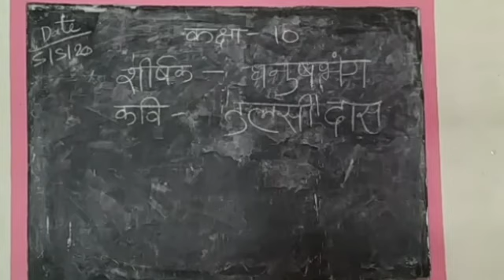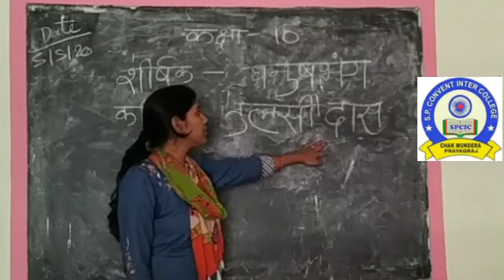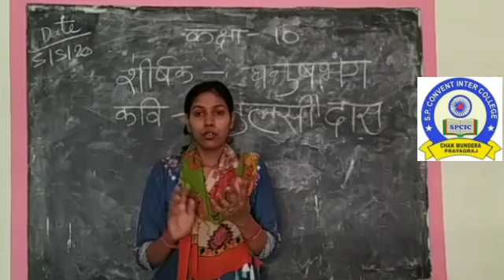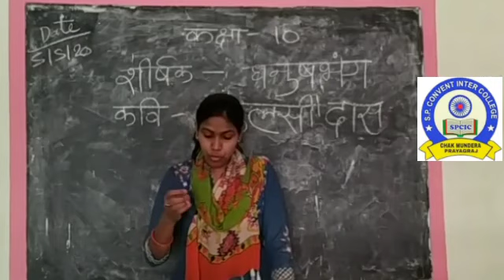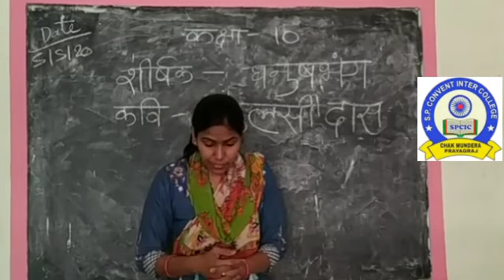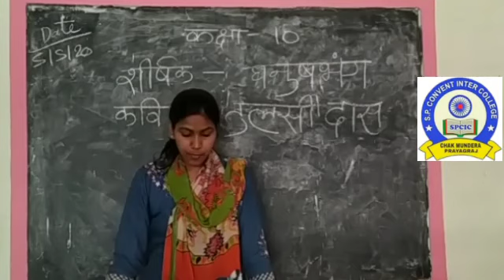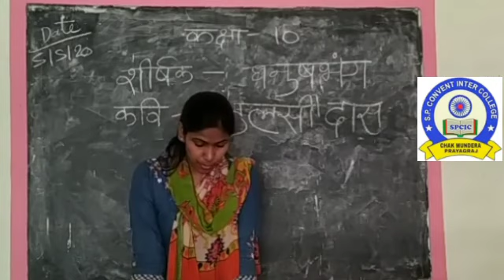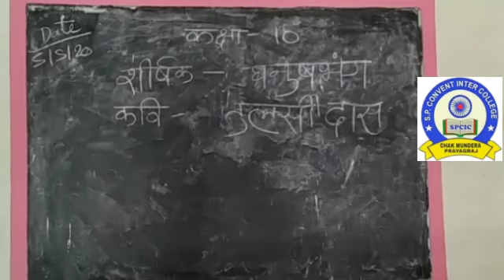Class 10 Hindi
Class 10
Hindi